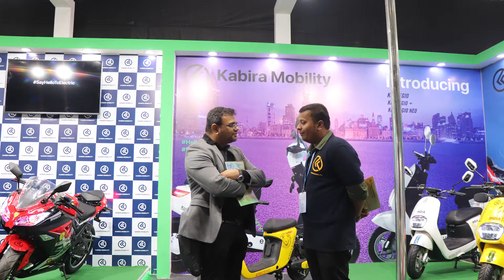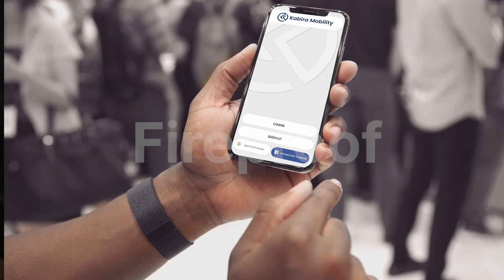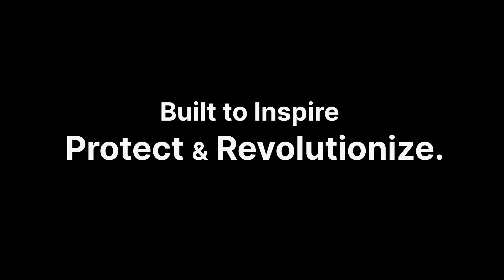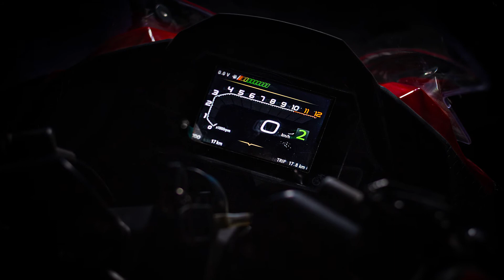Creative Garage | Kabira Mobility Product launch